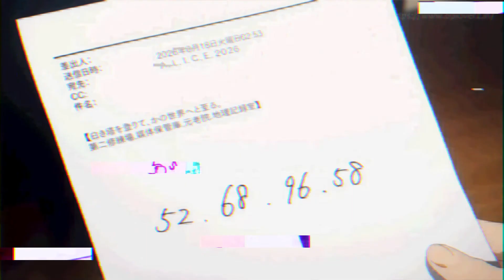Thanks and see you later. | Sword Art Online - Niji no Kanata ni『ReoNa』| cover by MindaRyn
Pictures : Sword Art Online - Alicization

Sword Art Online: Alicization
Original story: Reki Kawahara
Director: Manabu Ono
Producer: Shōki Niwa, Takaaki Yuasa, Yōsuke Futami, Misato Aoki, Kaoru Adachi, Ryūtarō Kawakami
licensor: Aniplex of America
Character design: Shingo Adachi, Gou Suzuki, Tomoya Nishiguchi, Yumiko Yamamoto, Kento Toya